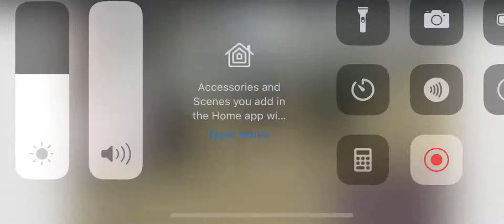Orry Week 2 WEC 2021